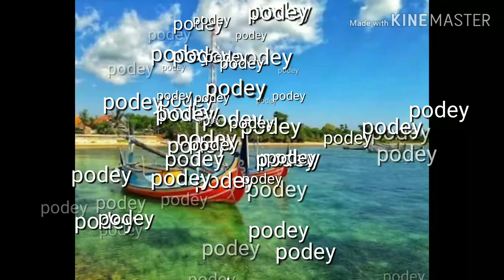Keindahan pulau sepudi